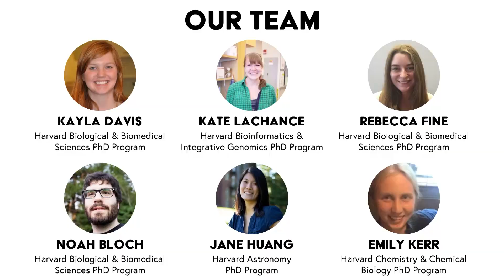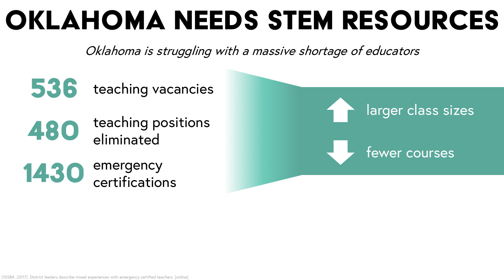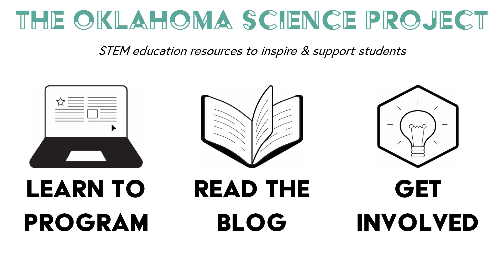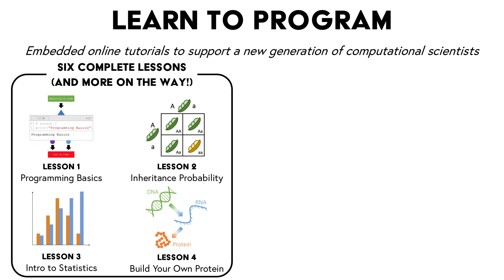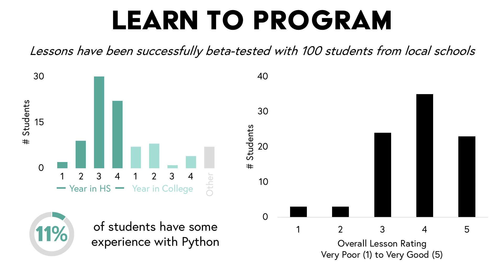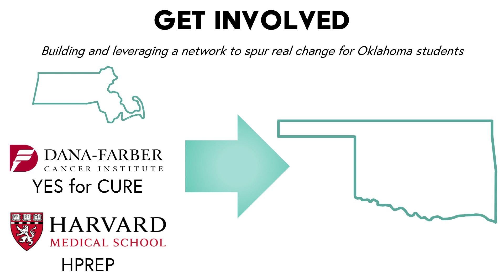HILT Grants: Oklahoma Science Project – Flash Talk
Kate Lachance (Harvard Medical School) and Rebecca Fine (Graduate School of Arts and Sciences) give a flash talk about their 2019 Pilot Fund project “Oklahoma Science Project” at the 2019 HILT Education Innovation Showcase.